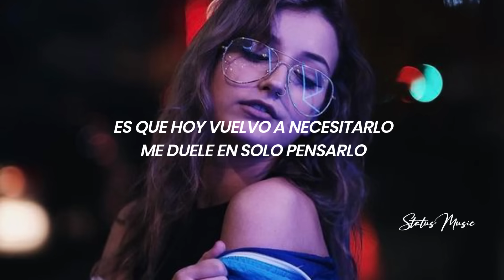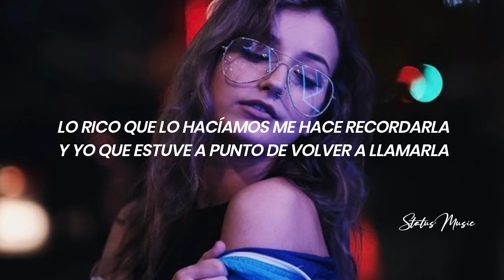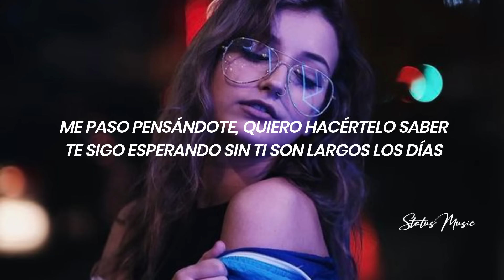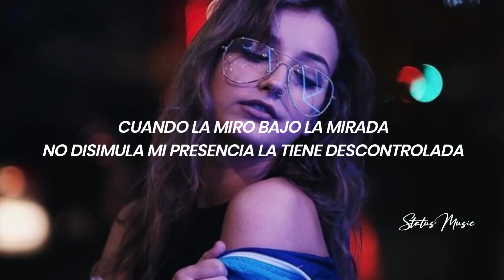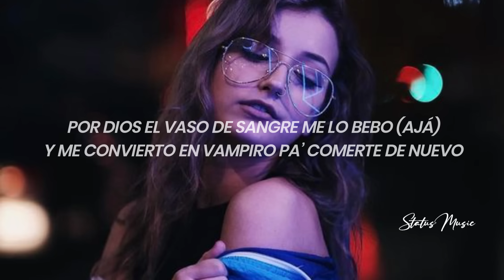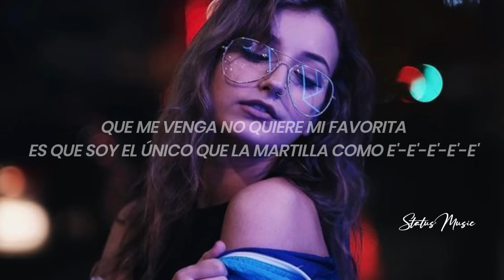Super Yei, Towy, Agus Padilla, Gotay, Osquel - Me llama todavia (Remix) || LETRA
🎵 Super Yei, Towy, Agus Padilla, Gotay, Osquel - Me llama todavia (Remix)

🎤[Letra de "Me Llama Todavía (Remix)" ft. Agus Padilla, Osquel, Gotay & Towy]

[Intro]
Superiority

[Pre-Coro: Agus Padilla; Super Yei]
Yo anoche lo llame (oh, oh)
Le dije que extrañaba cuando nos veíamos (oh, oh)
Y quiero volver a sentir lo que sentíamos (oh, oh, oh-oh)
Que hace frío en mi cama desde que me dijo adiós
Pero no se, y como vuelvo a enamorarlo
Es que hoy vuelvo a necesitarlo
Me duele en solo pensarlo

[Coro: Super Yei]
Yo no sé por qué me llama todavía
Será como la encendía
O tal vez es que su cama está vacía
Como quiera va ser mía
O tal vez es que su cama esta vacía

[Verso 1: Towy]
Un recuerdo cobró vida
Me llamó y obligatorio voy hacer lo que me pida
Porque nunca se le olvida
To’ los besos, las caricias y posiciones que le hacía
Yo recordándote y de repente te apareces de la nada así buscándome
Y claro que acepté, si ahora esta más dura
Y me imagino en la cama castigándote

[Coro: Agus Padilla, Gotay, Super Yei]
Yo no sé por qué lo llamo todavía
Será como me encendía
O tal vez es que mi cama está vacía
Se que de mi no se olvida

[Verso 2: Gotay]
Gotay
Como quiera va ser mía por eso es que me llama
Parece que me extraña to’a las noches en su cama
Lo rico que lo hacíamos me hace recordarla
Y yo que estuve a punto de volver a llamarla
No quiere con otro por más que se desespera
Se viene conmigo no se viene con cualquiera
Le gustan to’a las poses que yo le hago a mi manera
Eso con otro no te pasa mami por más que quieras
Los mejores momentos los pasas junto a mí
Tu vida cambió desde que yo te di
Ahora es el momento de tu decidir
Si no te vas conmigo yo te dejo ir

[Verso 3: Agus Padilla]
Agus
Me paso pensándote, quiero hacértelo saber
Te sigo esperando sin ti son largos los días
Yo te quiero ver porque mi cama esta vacía
Y ahora en la noches sin ti son frías
Buscando respuestas, pero tu no me contestas
Que tengo que hacer, para verte yo de nuevo
Otra vez caigo en tu juego

[Verso 5: Super Yei]
Ella a mí me llama siempre pa’ matar las ganas
Después que le meta seguimos siendo bien panas
Cero compromiso, lo hacemos hasta en el piso
Esa nena es mala pa’ mi que me hizo un hechizo
Después de hacerlo lo repetimo otra vez
No aguanto las ganas pa’ mi es como tu te ves
Quiere como media que la vire al revés
Que soy el único que la martilla como e'-e'-e'-e'-e'
Dale vente encima picky o codeína
Yo hago lo que sea pa’ llevarte a la cima
Que me venga no quiere
Mi favorita es que soy el único que la martilla como e'-e'-e'-e'-e'